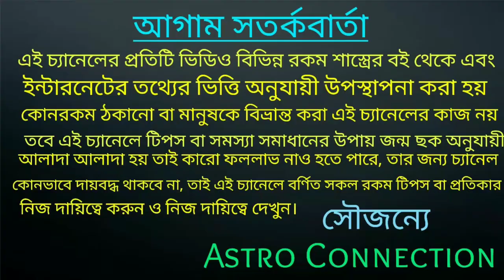বৃষ রাশির জাতক জাতিকার October মাসে হিরোর মত ভাগ্য হতে চলেছে |vrish Rashi October 2021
বৃষ রাশির জাতক জাতিকার October মাসে হিরোর মত ভাগ্য হতে চলেছে।